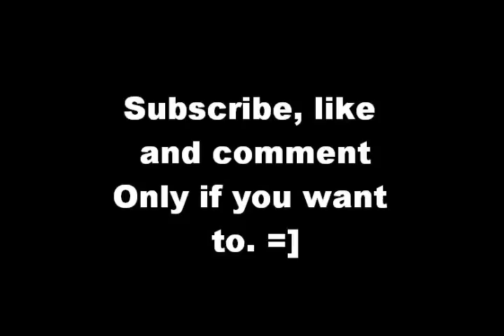Wins and fails ep.1 (Funny halo reach bloopers and screwups)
OH hey guys its Doogl 5post i took the last one off cuz it sucked boews! this time im in a better mood and i do my voice that i got from a funny halo 3/R beta machinima called noob meets halo reach. WARNING: contains proness and the excesive use of the word MLG but who cares bin laden was shot with a boom boom headshot(ju will get that joke) anyway i use it alot and i use WTB cuz i watch too much kootra.
LOL :O look at the title i did this for more views

YOU ALMOST KILLED MY BONER!!!